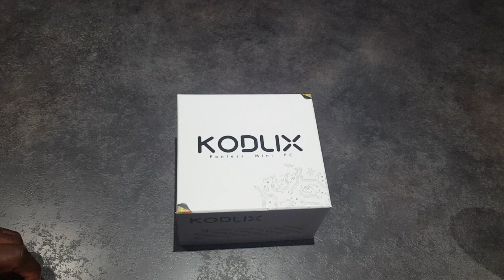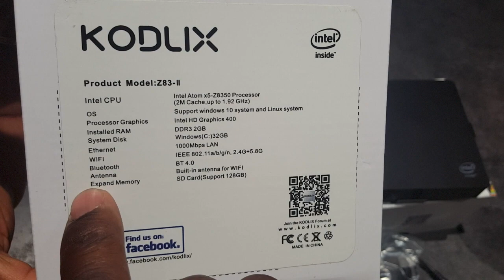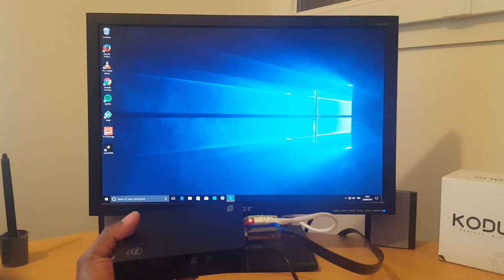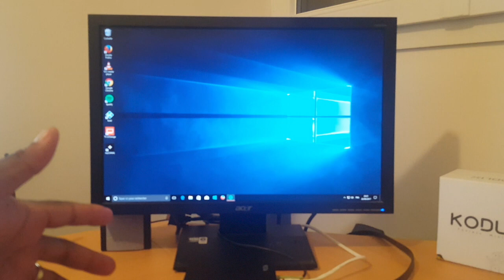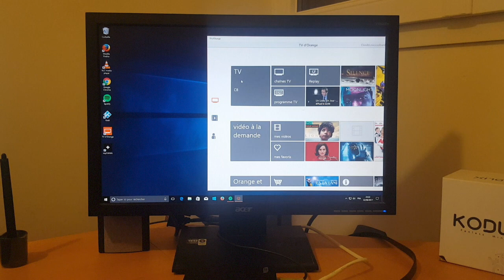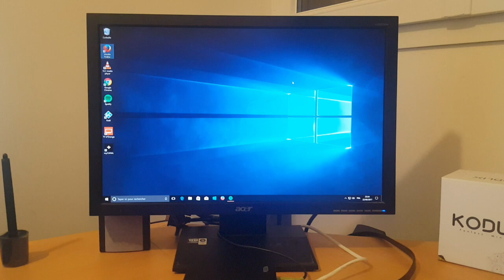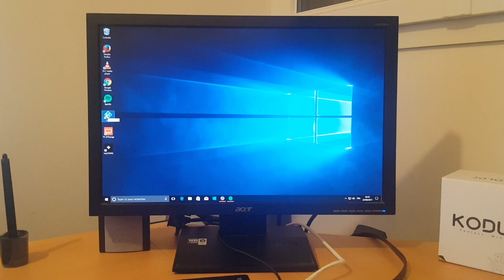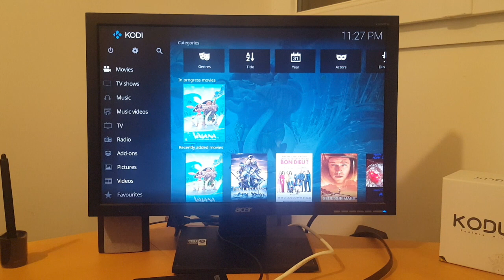Présentation du Mini-PC Z83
Unboxing et présentation du Mini-PC Z83